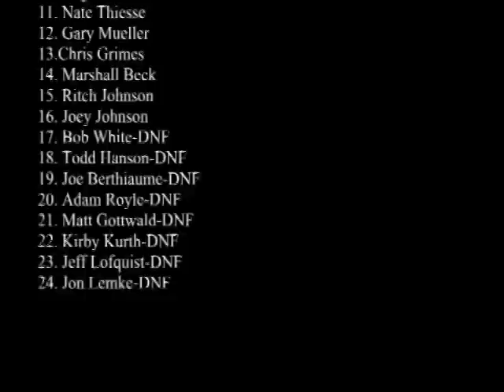MARS Late Models at I-94 Raceway 7-30-05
MARS Late Models racing at I-94 Raceway 7-30-05